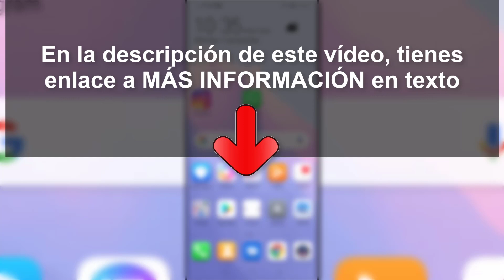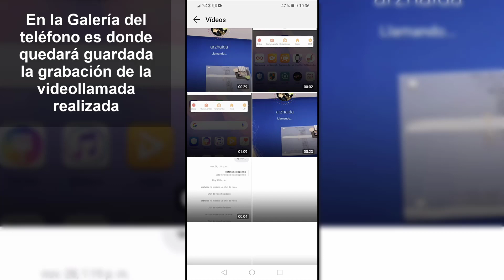Cómo GRABAR VIDEOLLAMADA de INSTAGRAM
Videotutorial de Solvetic para saber cómo grabar una videollamada con otra persona que haces por Instagram paso a paso ⭐𝗠𝗔𝗦 𝗜𝗡𝗙𝗢𝗥𝗠𝗔𝗖𝗜𝗢𝗡

En este videotutorial de Solvetic te contamos cómo puedes grabar una videollamada de Instagram con otra persona a través de Direct utilizando la grabadora del móvil o grabadoras externas paso a paso.